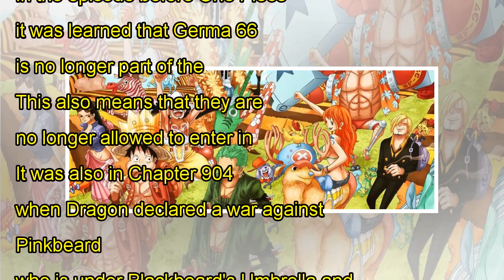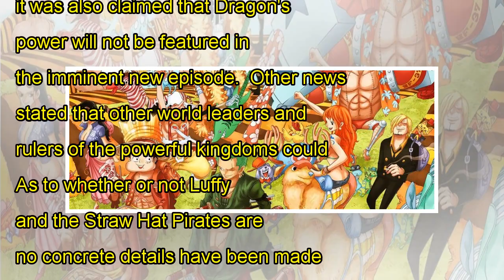'One Piece' Chapter 905 Release Date, Spoilers & Predictions: Is Luffy Appearing On Next Episode? D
'One Piece' Chapter 905 Release Date, Spoilers & Predictions: Is Luffy Appearing On Next Episode? Dragon's Power Will Be Revealed Soon